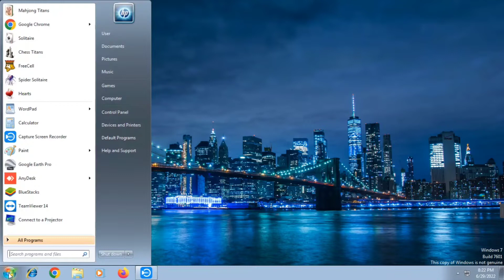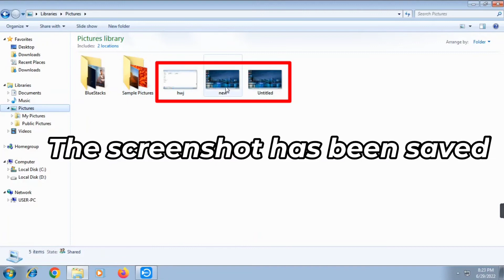How to take a screenshot on windows 10 - Tech Soldiers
in this video , How to take a screenshot on pc/laptop without software